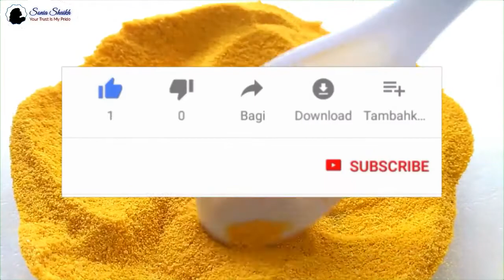How To Make Orange Peel Powder At Home | Make Fine Quality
In this video I'm going to show you How To Make Orange Peel Powder At Home. Not only that but also how to make fine quality orange peel powder for babies skin fairness. the process is super simple. I also talked about how you can keep your homemade Orange Peel Powder save for a long time.